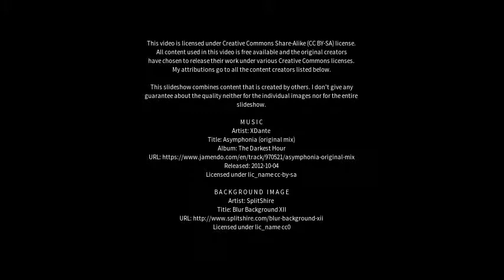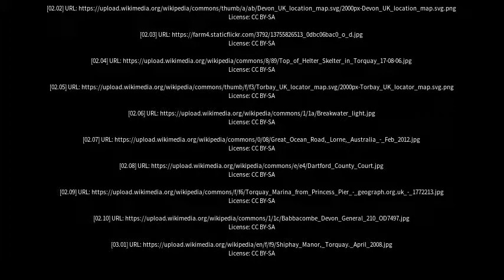Best places to visit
Best places to visit - Torquay (Australia) Best places to visit - Slideshows from all over the world - City trips, nature pictures, etc.